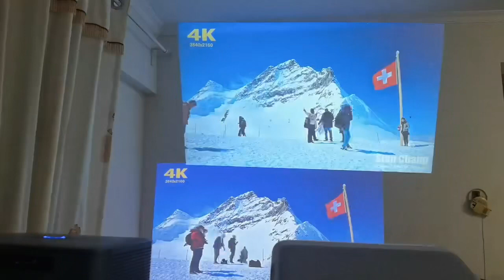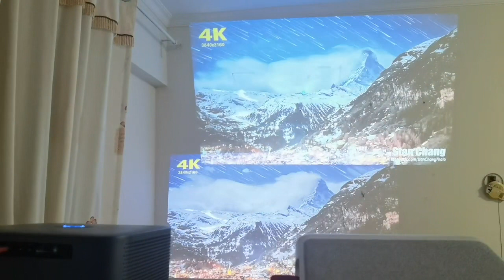ZenView (top) vs DazzleView (bottom) comparison video